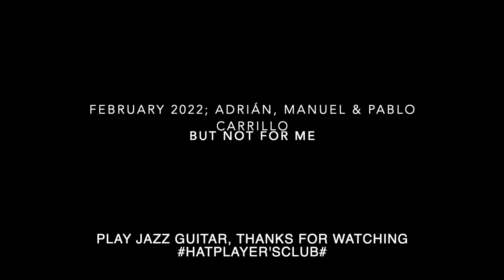But Not For Me Play Jazz Guitar, Final Project, February 2022; Adrián, Manuel & Pablo Carrillo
Wikipedia:
"But Not for Me" is a popular song originally written by George Gershwin and Ira Gershwin for the musical Girl Crazy (1930) and sung by Ginger Rogers.[1]

Ella Fitzgerald's 1959 version of "But Not for Me," which appeared on Ella Fitzgerald Sings the George and Ira Gershwin Songbook, won the 1960 Grammy Award for Best Female Vocal Performance.[1]

Singer Ketty Lester remade "But Not for Me" with a gospel arrangement. The song reached No. 10 on the US Adult Contemporary chart, No. 41 on the Billboard Top 40, and No. 45 in the UK in 1962.[2]